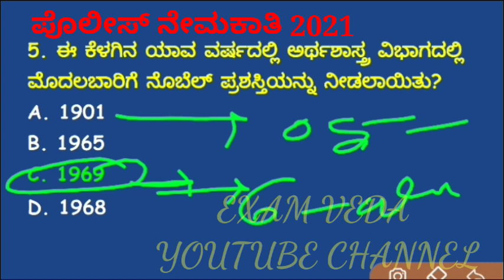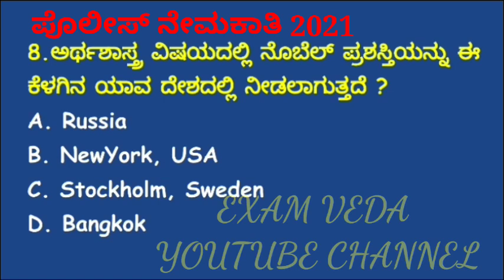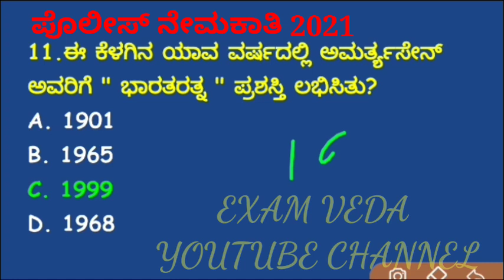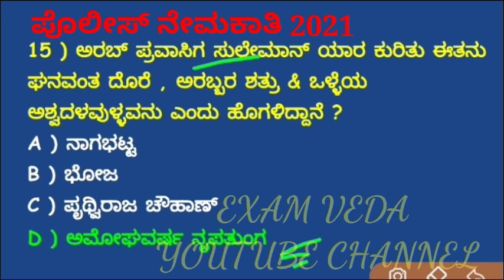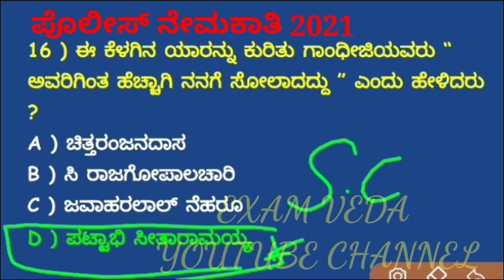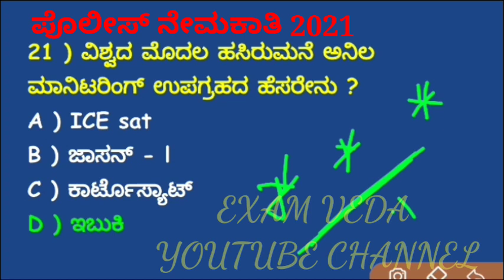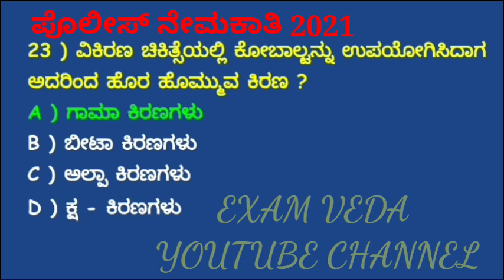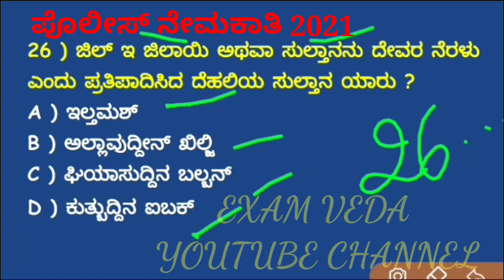ಪೊಲೀಸ್ ನೇಮಕಾತಿ KSRP .RSI ,KSISF PSI - 2021 MOST IMPORTANT QUESTIONS IN KANNADA@ EXAM VEDA